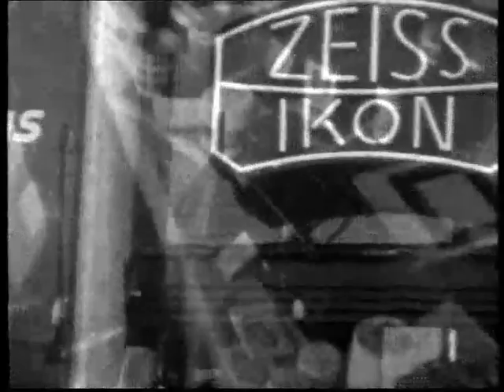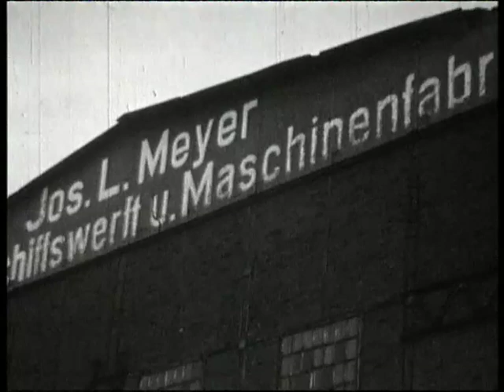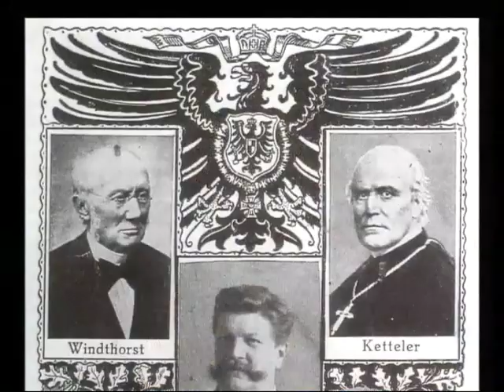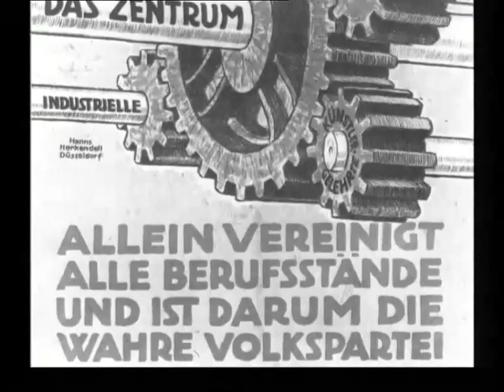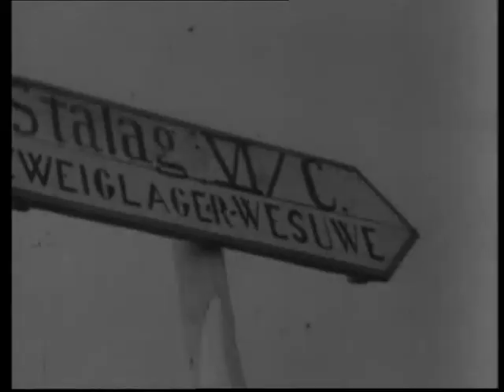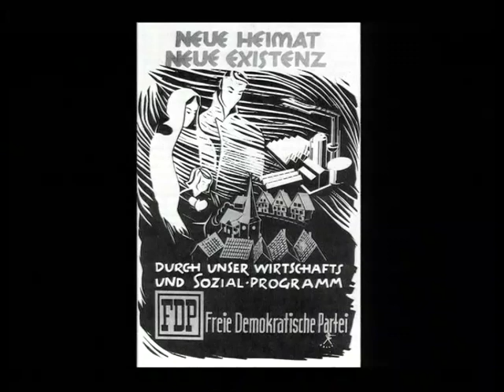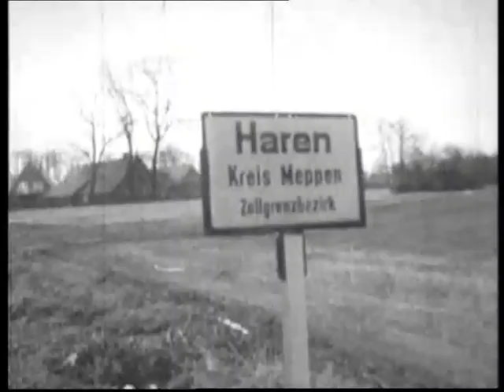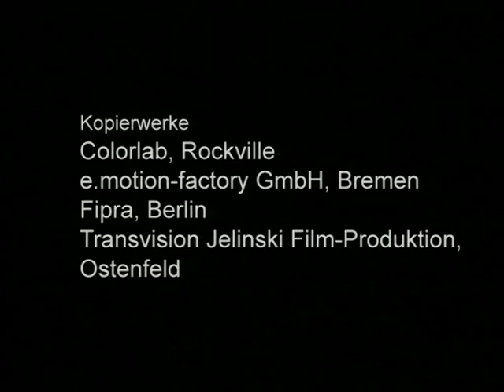EMSLAND 1866 - 1946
Die FilmChronik "Das Emsland 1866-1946" erzählt in historischen Filmaufnahmen von den Traditionen und naturräumlichen Gegebenheiten, der Erschließung der Moore, der Schifffahrt auf der Ems, dem Schiffbau in Haren und Papenburg, den Anfängen der Industrie und dem Wandel in der Landwirtschaft. Sie zeigt die Kreise Lingen, Meppen und Aschendorf-Hümmling während der Nazidiktatur und das Kriegsende. Die FilmChronik endet mit dem Emslandplan und der ersten Phase seiner Umsetzung in den fünfziger Jahren. Die Filmaufnahmen aus privaten, staatlichen und Unternehmensarchiven spiegeln eine lebendige Geschichte in bewegenden und bewegten Bildern. Zu sehen sind weiterhin Filmsequenzen aus Rhede, den Städten Papenburg, Lingen, Meppen, einem Winterquartier für Binnenschiffer in Haren, dem Emslandhaus der SA, sowie Bilder, die Kriegszerstörungen und den Einmarsch der Briten und Kanadier bei Kriegsende zeigen, außerdem die Meyerwerft, den Küstenkanal, Schützenumzüge, u.a. in Emeln, Lengerich und in Lathen. Die historischen Aufnahmen und Kartensequenzen werden ergänzt durch Interviews mit den Historikern Prof. Dr. Heide Barmeyer, Dr. Helmut Lensing, Christoph Wagener M.A. und dem Leiter des Schifffahrtsmuseums Haren/Ems, Reinhard Wessels.